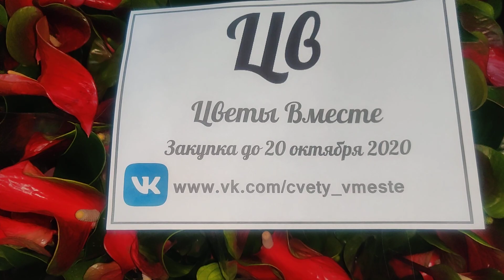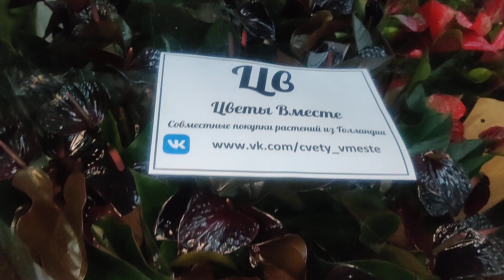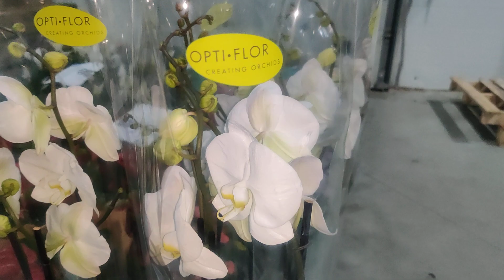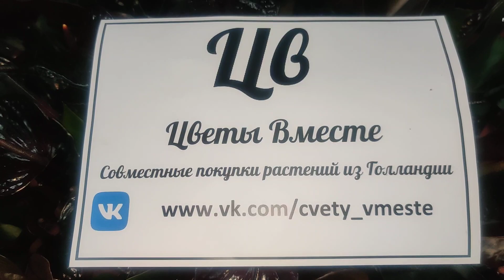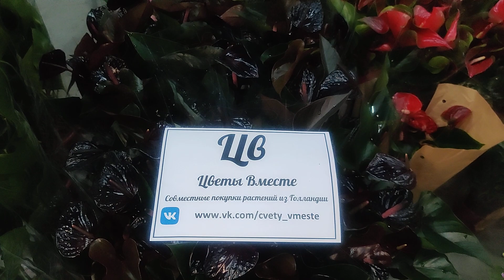Цветы Вместе приемка растений из совместной закупки до 20 октября 2020г.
Приглашаем  вас к совместным покупкам растений высшего качества (А+) из Голландии, что позволит приобрести редкие качественные сорта по лучшим ценам и быстрой доставкой из Амстердама до Москвы за 4 дня.
✈Мы также собираем совместные заказы на растения от садовников из Азии!

Наши альбомы совместных покупок растений из Голландии и Азии

🌷Растения в наличии в г. Москве

❗️Правила совместных покупок растений:
Мы постарались ответить почти на все частые вопросы о покупке, отправке, стоимости, оплате и тд, обязательно к прочтению.

🚙Бесплатный самовывоз, курьерская доставка по Москве.
📦Отправка почтой России в любые регионы.
ЦветыВместе Москва Moscow
Сортовые: Ароидные Антуриум Anthurium Орхидные Суккуленты Аглаонема